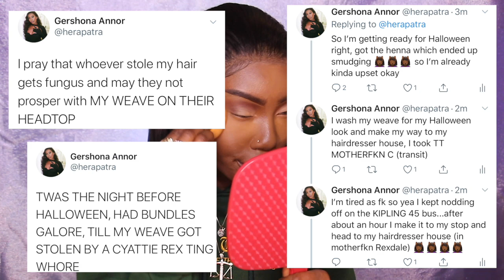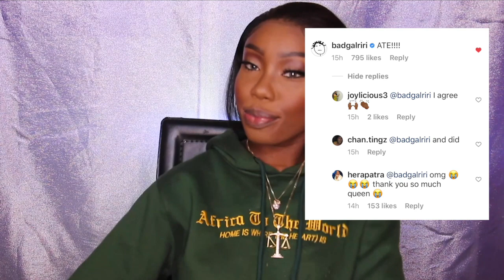#19 RIHANNA NEEDED ME MAKEUP TUTORIAL & STORYTIME. RIHANNA COMMENTED ON INSTAGRAM POST!!!!!!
Hey guys! so much to unpack in this video!

In this video I go into detail about my Halloween look and all the obstacles I had to overcome this year! The best part about it all is that the baddest herself seen and showed their love!

DESCRIPTION

@morphebrushes 450 palette
@juviasplace foundation stick in SOKOTO
@maccosmetics NC45 concealer
@lagirlcosmetics concealer in CHESTNUT
@fentybeauty concealer in 490
@lauramercier setting powder in DEEP
@hudabeauty setting powder in BLONDIE
@imancosmetics blotting powder in DEEP
@maccosmetics blush in DEVIL(unfortunately)
@morphebrushes setting spray
@nyxcosmetics lip gloss in PRALINE
@fentybeauty lipgloss in FU$$Y